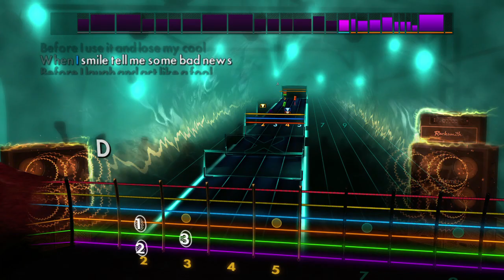Learn to play "Behind Blue Eyes" by The Who on guitar or bass using Rocksmith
Learn how to play "Behind Blue Eyes" by The Who by plugging any real guitar or bass into a PC, Mac, Xbox 360, or PlayStation 3 with Rocksmith 2014 Edition. Rocksmith is the fastest way to learn guitar and over 1.5 million people have learned how to play with the award-winning Rocksmith method.

Rocksmith 2014 Edition is available now in stores and online. See how it works at Rocksmith.com.